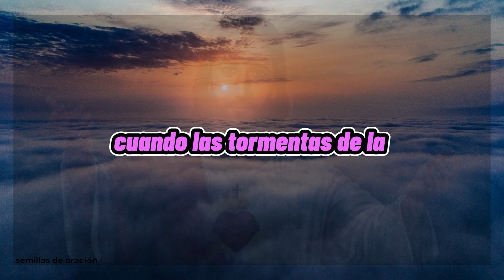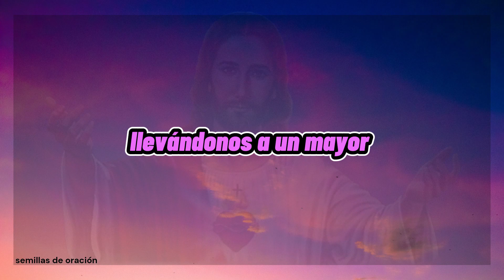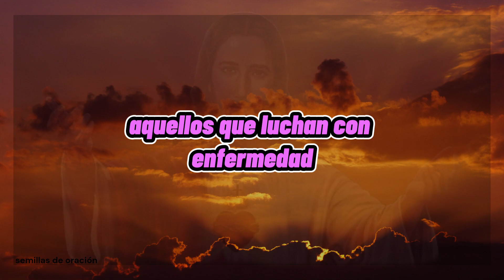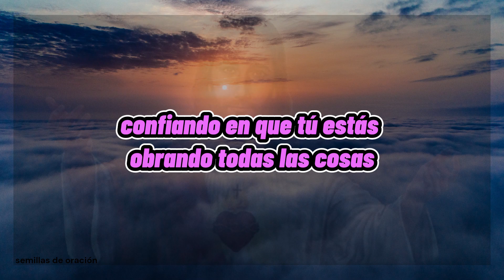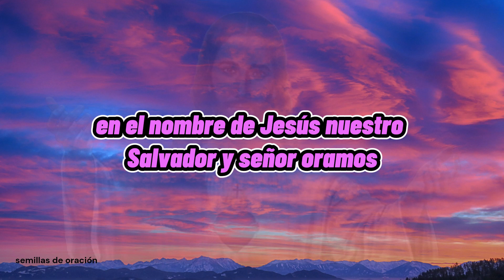SOLO necesitas esta ORACIÓN: Haz Clic y Abre la Puerta a la Oración Poderosa//ORACION de la mañana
Desata Bendiciones en Tu Vida: Haz Clic y Abre la Puerta a la Oración Poderosa

¿Alguna vez has sentido que las palabras no fluyen como deseas cuando te acercas a Dios en oración? ¡No estás solo en esto! Pero aquí viene una solución que cambiará tu conexión espiritual para siempre.

Ten en cuenta que la oración es una manera de cultivar una relación con Dios. Tu Padre Celestial desea conocer de ti y conversar contigo. Cuando te comunicas a través de la oración, Él está atento. Luego, responde a tus peticiones mediante pensamientos, emociones, textos sagrados e incluso a través de las acciones de otros individuos.

Dirige tus palabras a Dios y entabla una comunicación con Él. Exprésale tus objetivos, preocupaciones y ansiedades, solicita su ayuda y compañía en todo momento y lugar.

Oración de día, devocional y versículo del día.

oración
oración de la sangre de cristo
oración del justo juez
oración de la noche para dormir en paz
oración de sellamiento con la sangre de cristo
oración del desespero y dominio fuerte
oración de la sangre de cristo para protección
oración de agradecimiento a Dios
oración de gracias
oración para dormir
agosto
2023
versículo del día
devocional